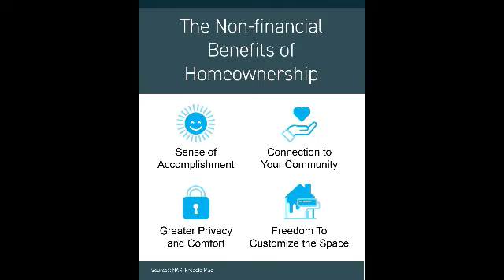The Non-Financial Benefits of Homeownership.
Welcome to WelcomeHomeLasVegas.org!  From single-family homes, condos/townhomes, luxury high rise properties, to investment properties, our team assists buyers and sellers in every aspect of a real estate transaction.  for current home listings and a FREE home evaluation.  Now is the time to get the buying or selling process started!

👀 Jason P. Tomei  |  Simply Vegas  |  NV License # S.0176035

🏢  Office:  3042 South Durango Drive  |  Las Vegas, Nevada  89117